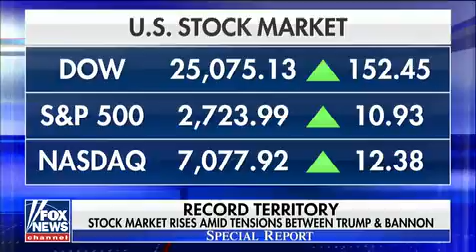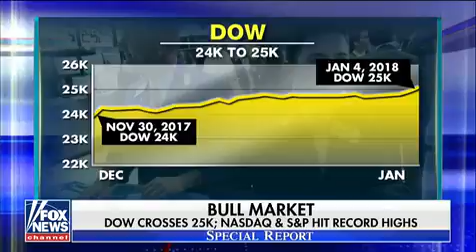Stock market jumps past 25,000 for the first time